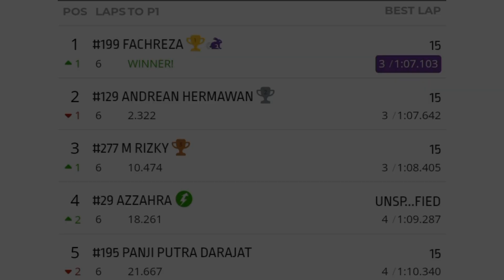RACE Bebek 4T 150 cc TU PEMULA❗️OPEN Road Race Majalengka 22-23 Juli 2023